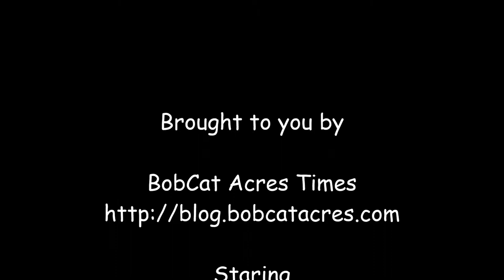Low Tech Way to Weigh a Goat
If you don't have a fancy livestock scale, you use what you've got. In our case that's a postal scale, and holding the goat while you stand on the scale.